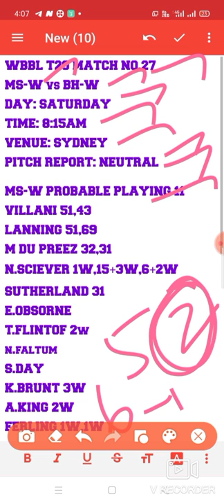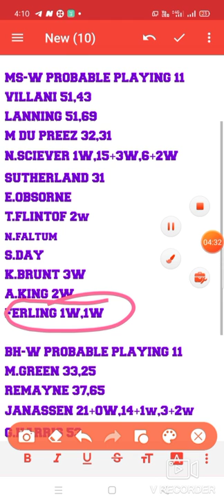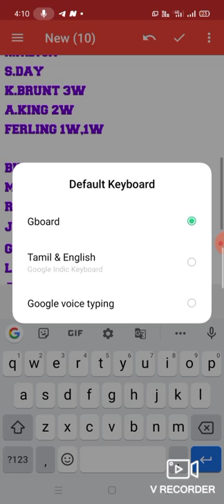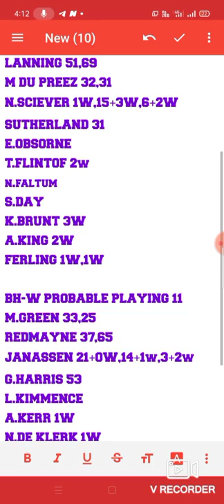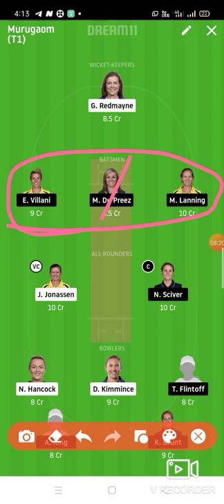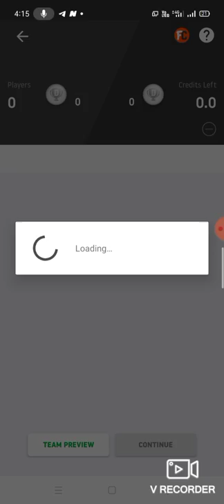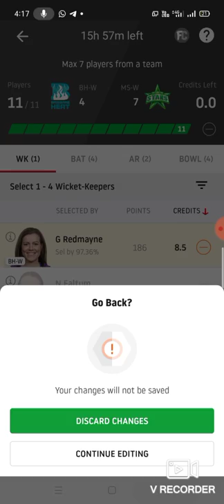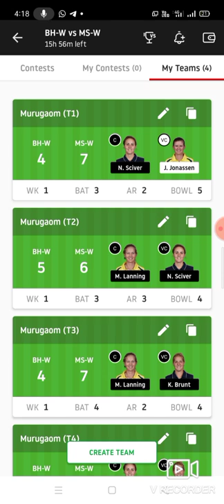MS-W vs BH-W dream11 team# WBBL 27TH MATCH DREAM11 PREDICTION IN TAMIL#MS-W vs BH-W#